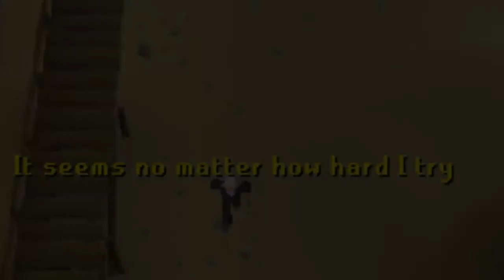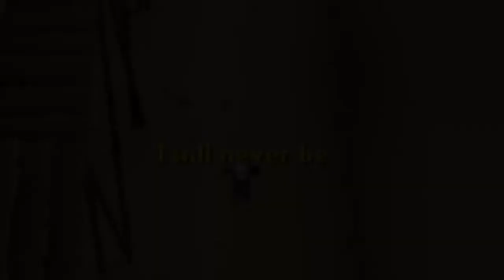"Billionaire" - Another Runescape Parody!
Little parody I wrote of the song called _Billionaire_ originally written by Travis Maccoy and Bruno Mars. I added a runescape twist to it with runescape footage. I hope you enjoy. :)